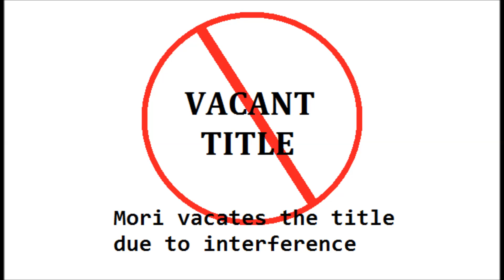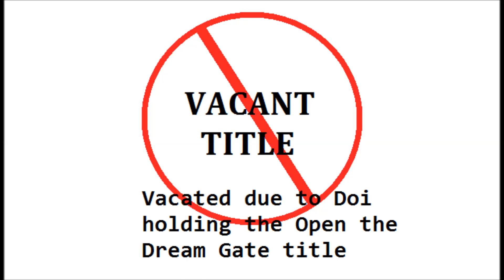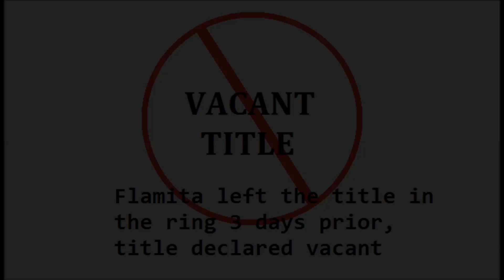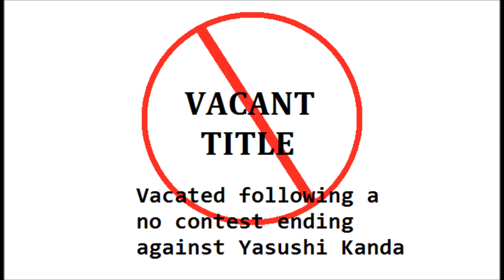Open the Brave Gate Championship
Today lets take a look at Dragon Gate's secondary title